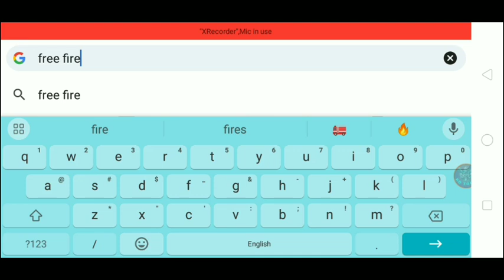free fire new update | Free fire new ob42 update hidden changes@TotalGaming093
free fire
free fire india new update
ob42 update free fire max
Free fire ob42 update hidden changes
free fire
Free fire new ob42 update hidden changes
Pdtop1garena free fire
free fire
free fire video
hindustan pakistan wala
bhoot danger
rider accidents
short video
wonderla